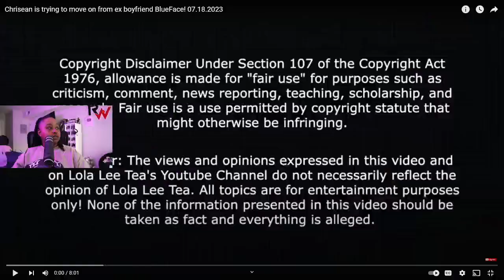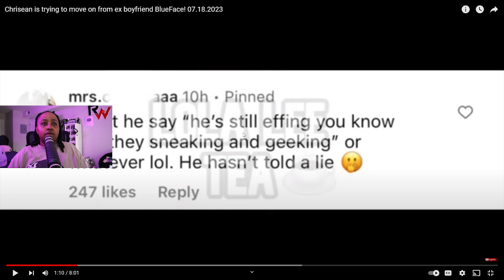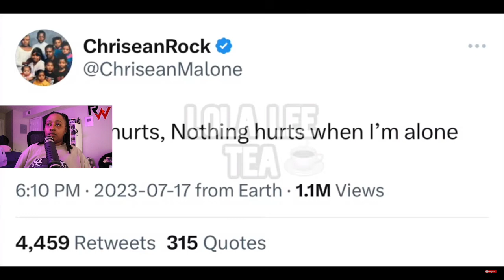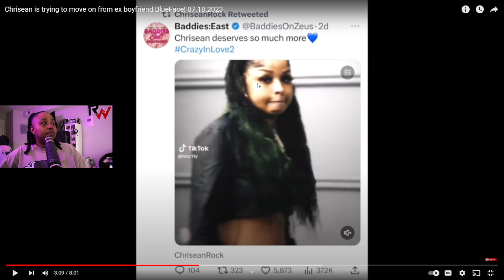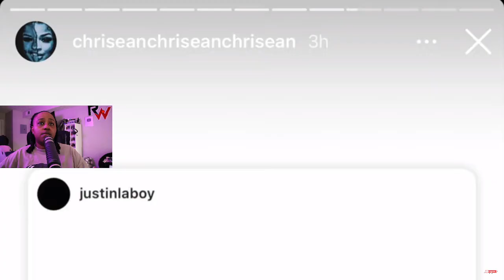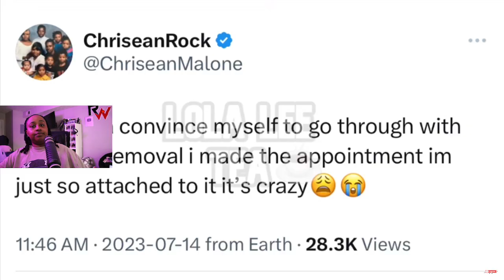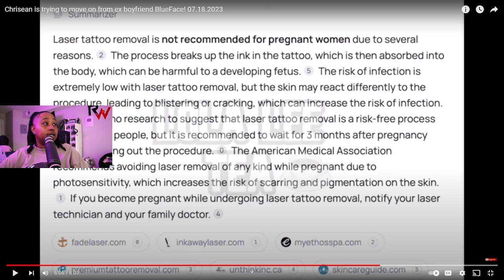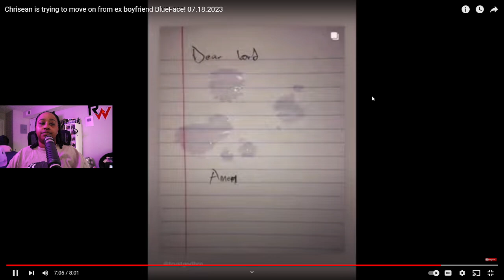Chrisean Rock said she is NOT getting rid of her BLUEFACE tattoo's "I KNOW MYSELF" 🤣🤣🤣